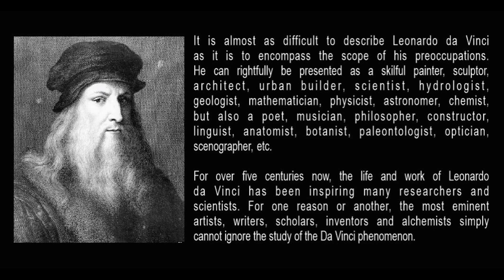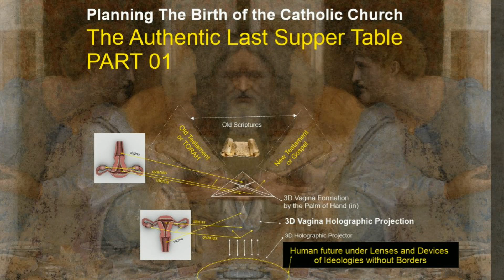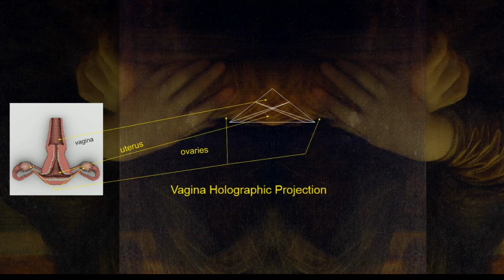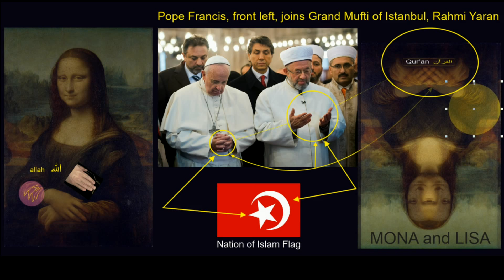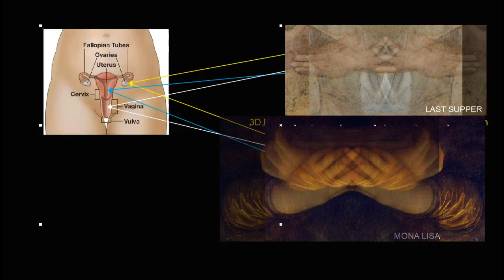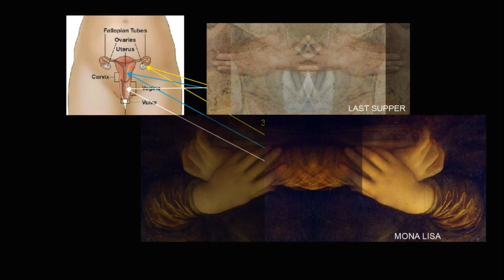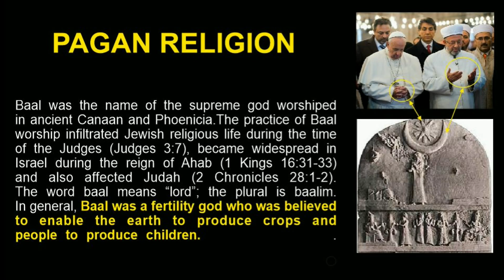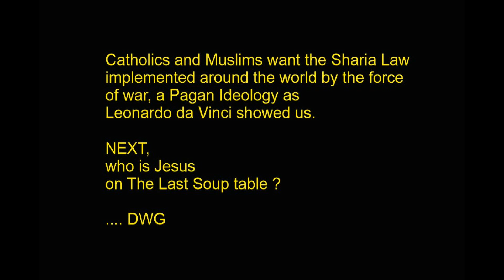Leonardo da Vinci - Secrets - 2015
Here is not about only Da Vinci's fingerprint, Leonardo da Vinci wrote a message to the future and left us his real Signature on his Master piece, first signature discovery from him  511 years later. Thanks and enjoy it and much more later !

! VATICAN (Catholicism) AND ISLAMIC CONNECTION !